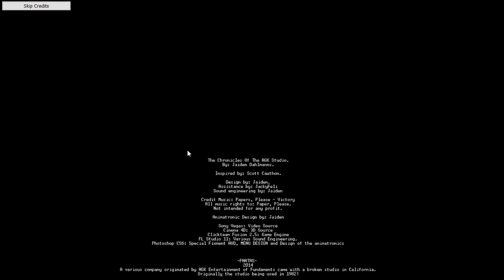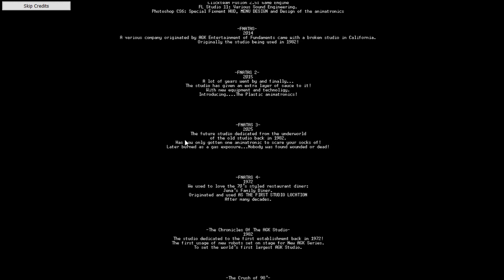FNATAS: TCOTAS (Full V1.2) - 7th Night (Custom Night): Leopold Plush Challenge [Gameplay]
Jaiden released the final version 1.2. So he put G. Leopold instead of Leopold, the extra menu are added to cheats but the cheats didn't work at custom night, the developer commentary will beat on 4/20 & you'll also unlocked this plush to beat in the custom night which already on the custom night menu so get v1.2 now.